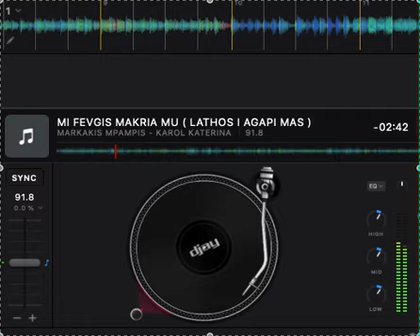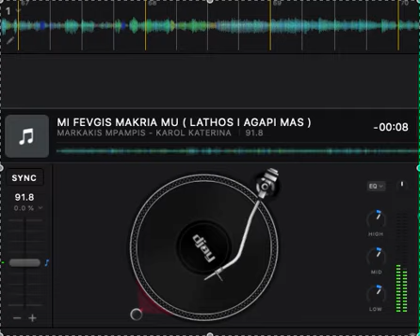MI FEVGIS MAKRIA MU - MARKAKIS MPAMPPIS - KAROL KATERINA